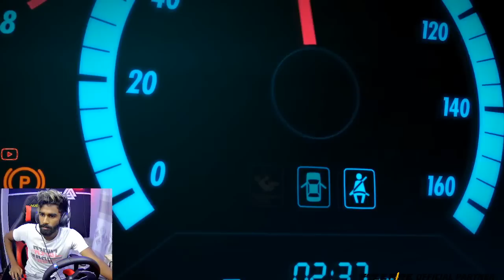FORZA - BILLA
🌟(00000/50000)oct STAR GOAL
🌟 STARS ධනපතියො (Last 7 days) 🌟
01)
02)
03)
04)
05)

🔴 EMULATOR - BLUESTRACKS 5
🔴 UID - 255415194